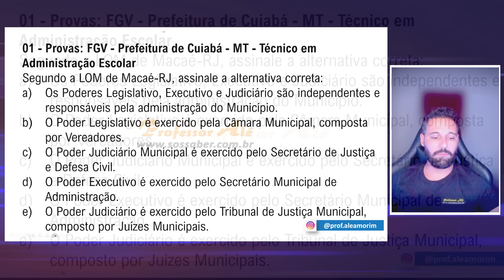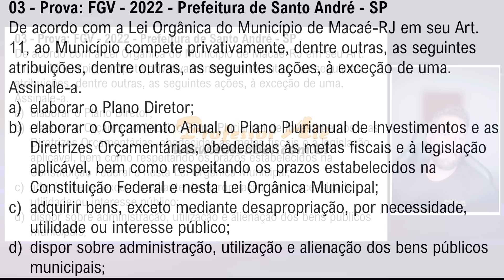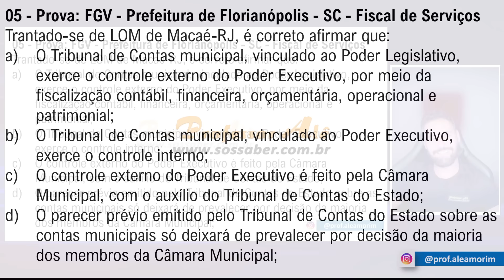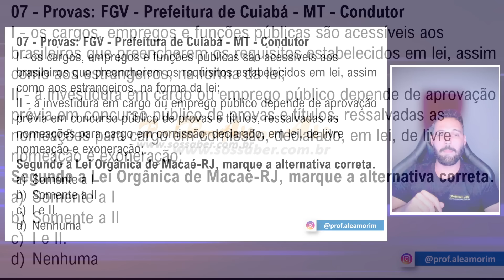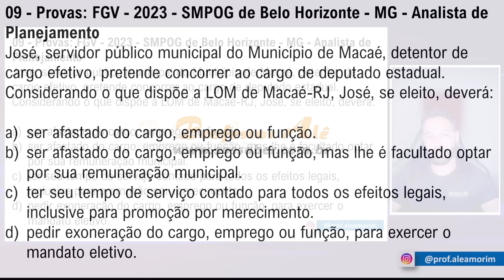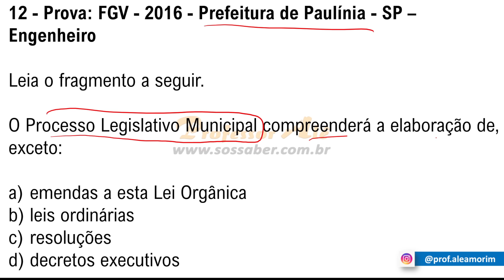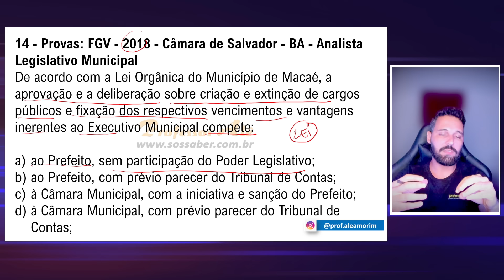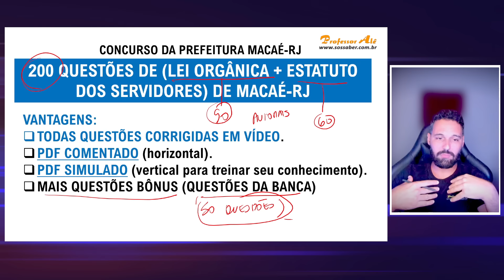Lei Orgânica de Macaé-RJ 2024 - Aula 09 - QUESTÕES DA FGV (Consolidada até a Emenda 76/2020)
Nessa videoaula, iremos fazer várias questões da FGV focadas em Lei Orgânica e adaptadas para a Lei Orgânica de Macaé-RJ - Lei Orgânica Municipal Consolidada até a Emenda 76/2020 - conforme o edital da banca FGV.

Nessa aula iremos falar sobre: DOS TRIBUTOS MUNICIPAIS. Assunto muito importante para sua prova.

Todas as nossas videoaulas e questões são focadas na banca FGV.

📌 200 QUESTÕES DE LEGISLAÇÃO MUNICIPAL DE MACAÉ-RJ 2024 (Lei Orgânica e Estatutos dos Servidores de Macaé-RJ)